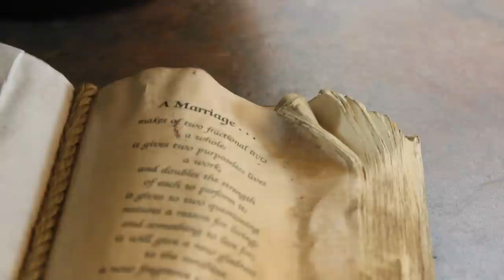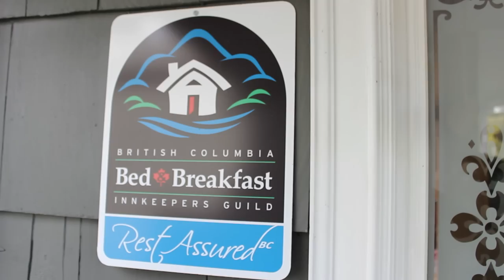Crystal's View - Bed&Breakfast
Crystal's View
420 Tempe Crescent
North Vancouver, British Columbia, V7N 1E6, Canada

Visit Crystal's View Bed and Breakfast and relax in private, guest accommodations. Enjoy a full breakfast to start your day of adventure.

After exploring the city, hiking the North Shore mountains, or kayaking in nearby Deep Cove, rest your body and mind while sipping tea or coffee, and retreat to your room welcomed with freshly baked cookies and a stunning view to sink into. Experience the unique beauty that the North Shore has to offer with its scenic landscapes, breathtaking nature, and escape into tranquility.

Experience the best British Columbia has to offer in this beautiful Bed and Breakfast. Your host, Crystal Davis, can help you make the most of Canada's west coast. If you need assistance in anything, simply ask.

Crystal welcomes you all year round to her elegant West Coast home:
 - Large, bright, cozy, tastefully decorated rooms with downtown Vancouver and ocean view.
 - Quiet neighborhood.
 - 5 minutes driving distance to Grouse Mountain, Lynn Canyon, Capilano Suspension Bridge, Lynn Headwaters Park.
 - 15 minute drive to the downtown Vancouver area.
 - Easy access to bus routes, shopping, parks, hiking, and restaurants.

Crystal's View Bed and Breakfast accommodation is located just 6 miles from downtown Vancouver, and enroute to Whistler Ski Resort, and the BC Ferries to Vancouver Island, and the Sunshine Coast.